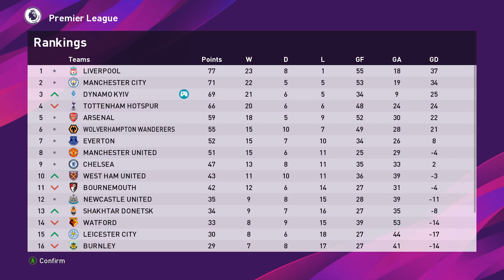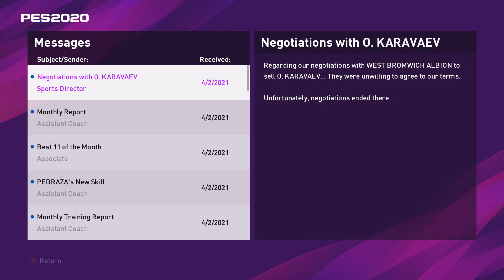PES 2020 українською – Майстер ліга за Динамо | s02e21. Динамо – Саутгемптон. Вбивчий аргумент.